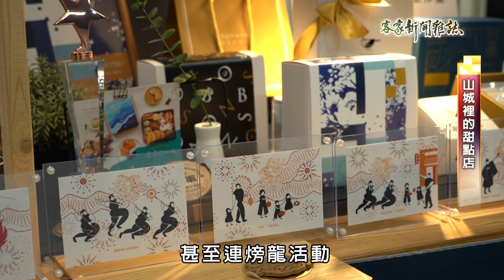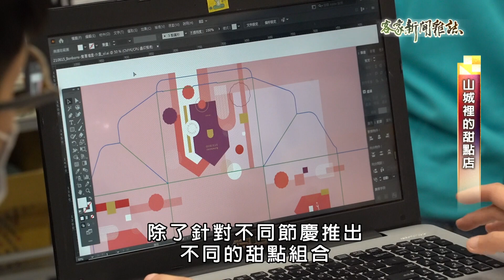《山城裡的甜點店》客家新聞雜誌第791集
為了一圓想開甜點店的夢想，原本念建築設計系的苗栗青年彭詩涵不顧家人的反對與同學一同栽入甜點創業的這條路，她努力學習且考取烘焙證照，更進入法國藍帶學院在臺灣開設的據點與法國名廚學習法式甜點，結業後與夥伴黃逸榛在自己家鄉開設工作室，使用結合在地與客家元素的原料，設計出結合客家慶典與節日特色的甜點與餅乾，並透過特色包裝設計，希望讓更多人認識可愛的家鄉苗栗，來看吳怡君和陳靖維的採訪報導。